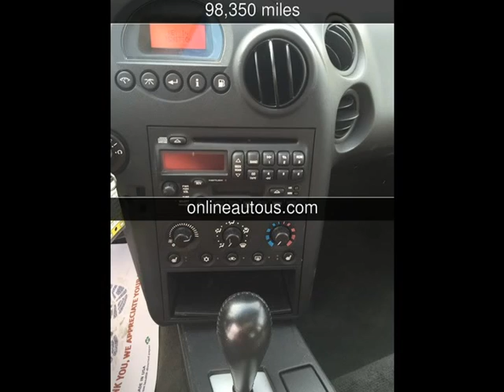2004 Pontiac Grand Prix-(1411) GT2 Used Cars - Fenton,Michigan - 2015-05-22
See more details about this used car This 2004 Pontiac Grand Prix-(1411) GT2 with 98,350 miles is for sale at Online Auto.